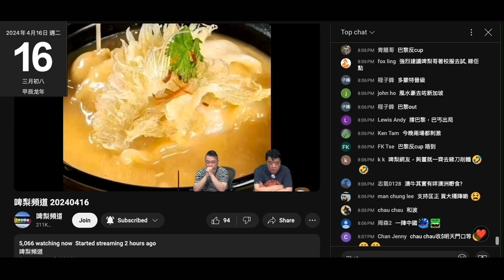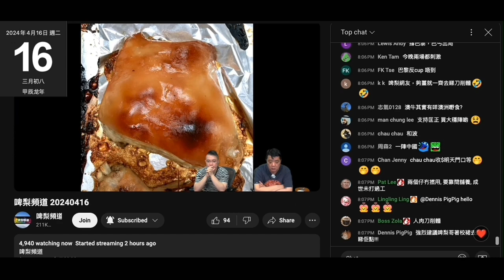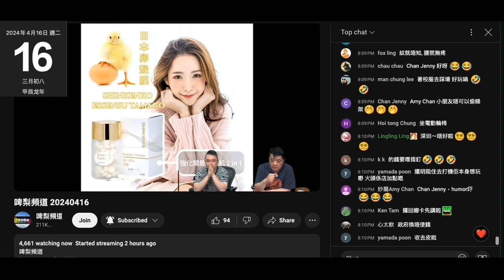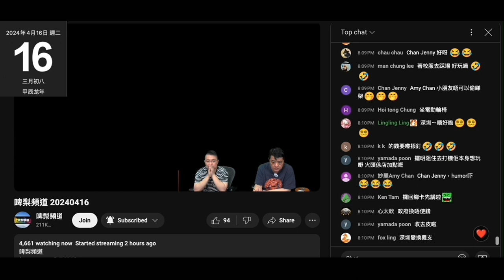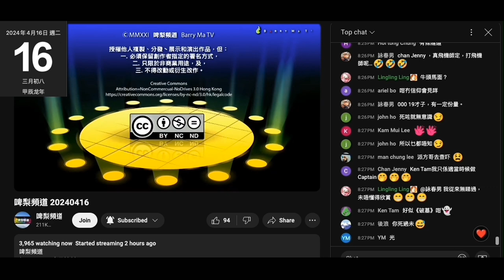20240416 啤梨晚報撚屌馬健賢又推銷滯銷淘寶翻熱嘢，又推件歪嘴婆啲清潔嘢。打女人偷錢賊林匡正呢日只有換衫無換褲，呢條新黑短褲連著兩日。撚屌又換衫又換褲